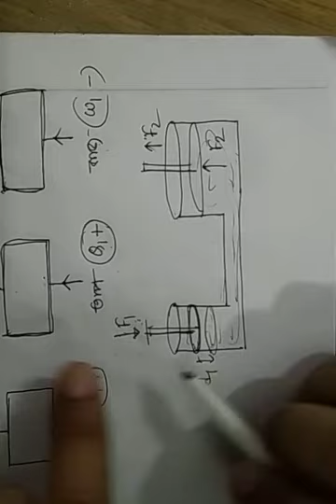H.S.C:Physics 2nd paper:Chapter 01:Thermodynamics(তাপগতিবিদ্যা):Part-01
# Thermodynamics/তাপগতিবিদ্যা
System/সিস্টেম
# Properties/ধর্ম/তাপগতীয় চলরাশি
State/তাপগতীয় অবস্থা
Process/প্রক্রিয়া
Cycle/চক্র
Work done by Expansion of Gas/গ্যাস প্রসারনে কৃতকাজ
Internal Energy/অভ্যন্তরীন শক্তি বা অন্তঃস্থ শক্তি